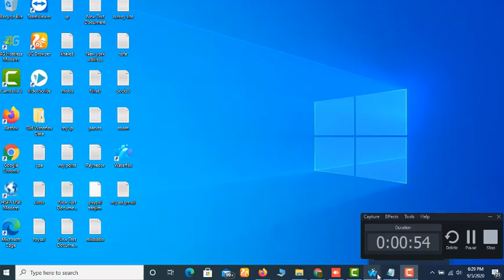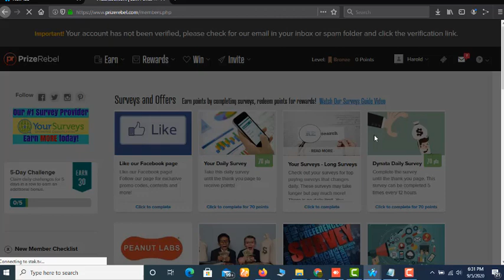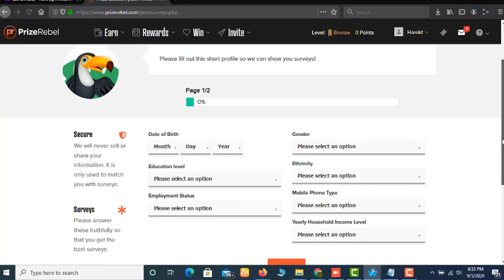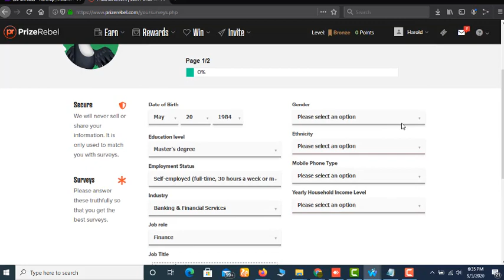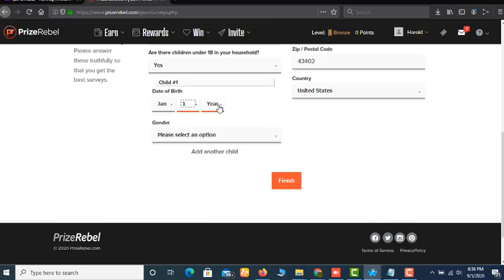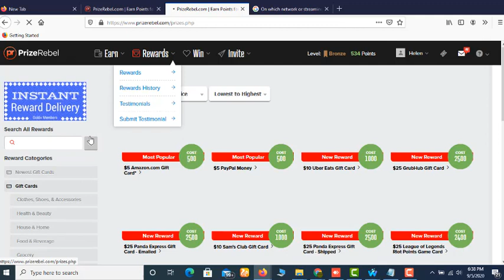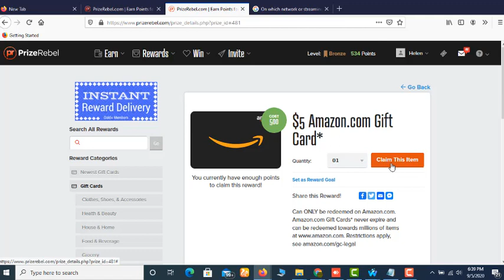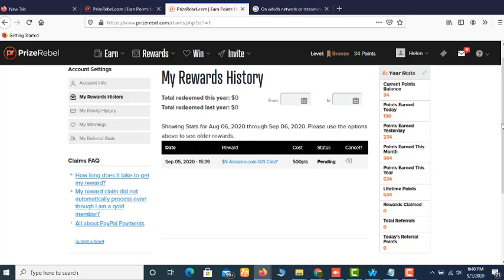Earn 5 to 10 Dollar per day from prize Rebel Survey site with Live payment Proof.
Earn 5 to 10 Dollar per day from prize Rebel Survey site with Live payment Proof. This site is very good than any other site .